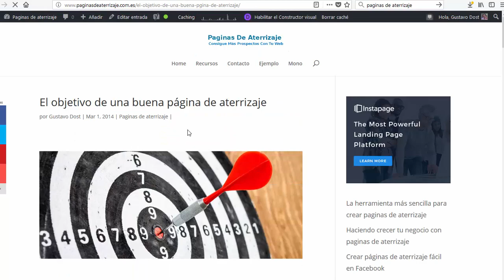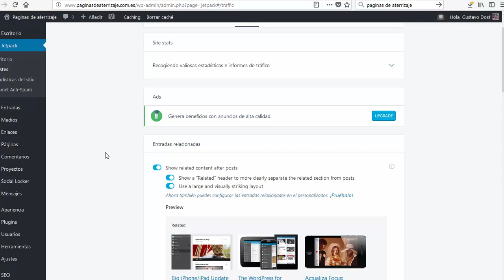🤩 Más tráfico con Jetpack configuración - {Wordpress Mejorado} 🤩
🥳 ¿Conoces el plugin que te puede hacer ganar toneladas de tráfico hoy mismo? Jetpack de Wordpress es un plugin genial para tener más tráfico web en tu blog. Se trata de una herramienta que la mayoría de las personas no utiliza al máximo. En este tutorial en español te enseñamos como configurar este complemento para aumentar los visitantes de tu sitio web continuamente.  Recurso Analizado Más tráfico para tu web. Visitas.

0:00 ¿Cómo conseguir más tráfico en Wordpress?
0:21 ¿Cómo mostrar contenido relacionado dentro de tu blog?
0:39 ¿Por qué es importante conseguir que las personas pasen más tiempo en tu sitio web?
0:56 ¿Cómo configurar el plugin de contenido relacionado en Wordpress?
1:29 Conclusión